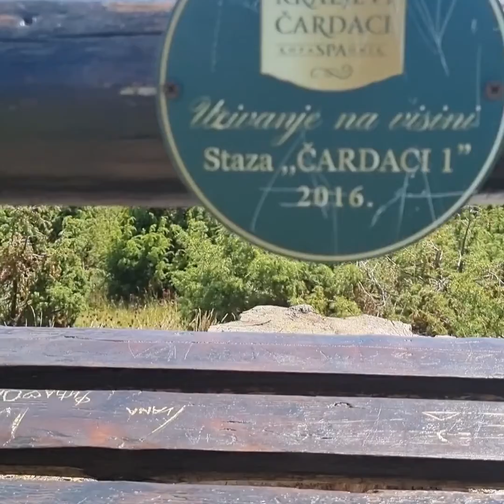Kop-Dikova najbolja avantura,prešli smo stazu "Kraljevi čardaci 1",prelepo je,uživajte u pogledu!